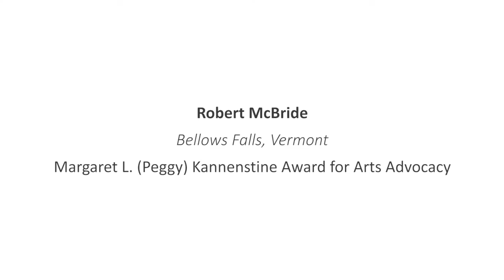Vermont Arts Council 2016 Governor's Arts Awards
On November 15, 2016, the Vermont Arts Council and Governor Peter Shumlin honored six Vermonters for their lifelong commitment to and support of the arts. Awards were given to the following people:

Governor’s Award for Excellence in the Arts
Eric Aho, Saxtons River

Walter Cerf Medal for Outstanding Achievement in the Arts
Elsie Smith and Serenity Smith Forchion, Brattleboro

Ellen McCulloch-Lovell Award in Arts Education
Peter Gould, Brattleboro

Margaret L. (Peggy) Kannenstine Award for Arts Advocacy
Robert McBride, Bellows Falls

Arthur Williams Award for Meritorious Service to the Arts
Stephen Rice, Brattleboro

The Awards Ceremony took place at the Putney School in Putney, Vermont. For more information about the awards and awardees, please visit the Vermont Arts Council